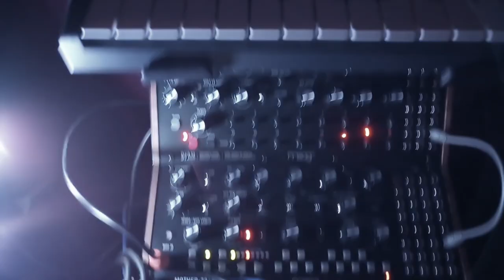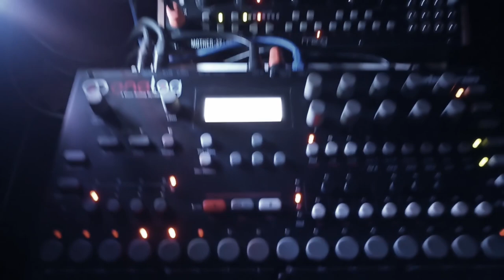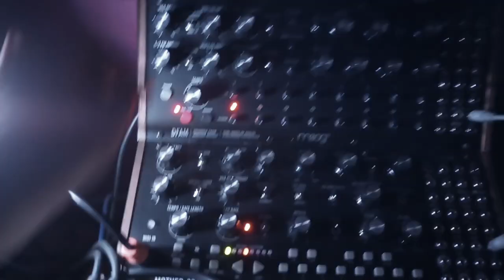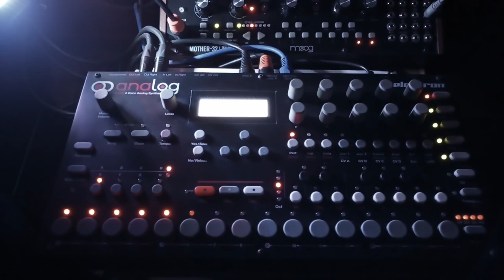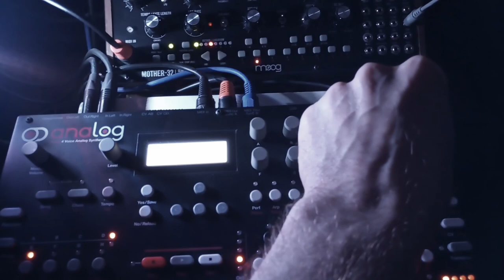ULTRAHARM | Night Station | Moog DFAM, Moog Mother-32, Elektron Analog Four, Arturia Microbrute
Synths:
Moog DFAM
Moog Mother-32
Elektron Analog Four
Arturia Microbrute
Effects:
Strymon Big Sky
TC Electronic Triple Delay
Zoom MS-70CDR